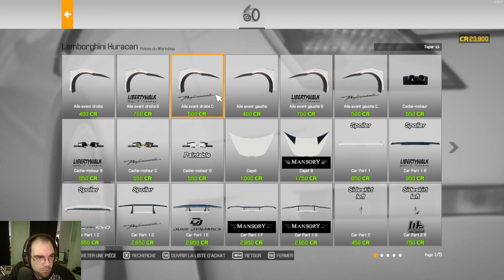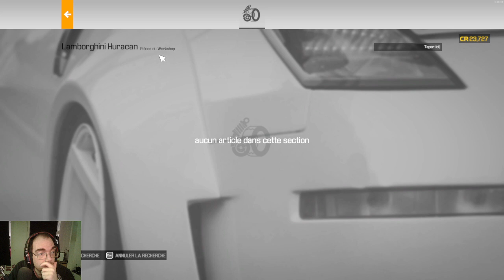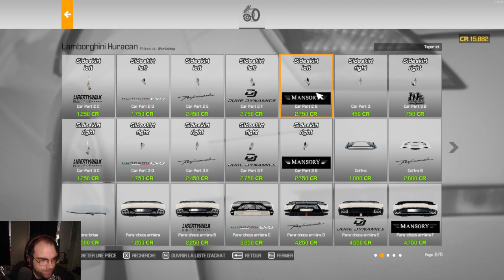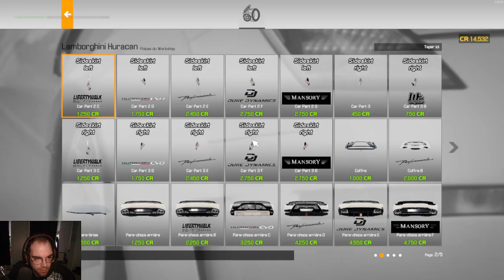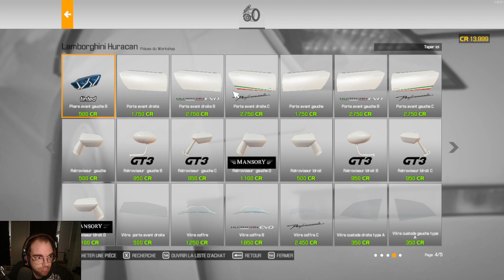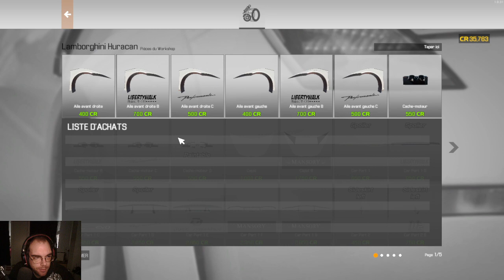[ FR / PC ] Ptite repa sur la lombo vite fait bien fait ?